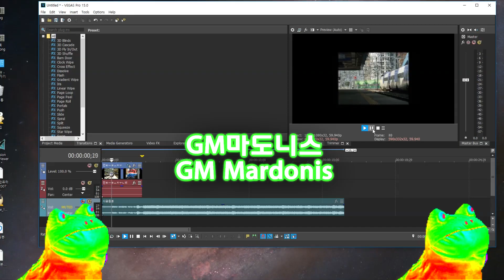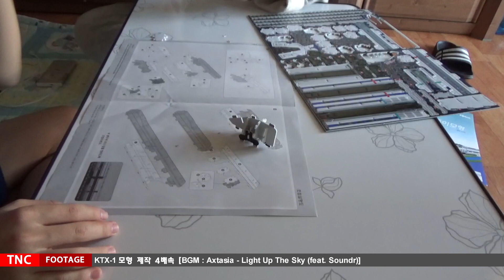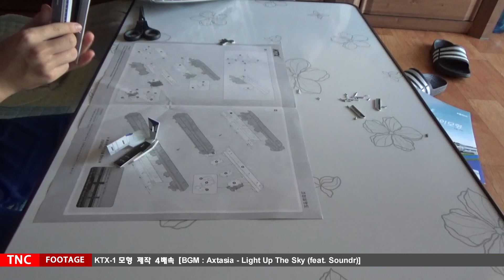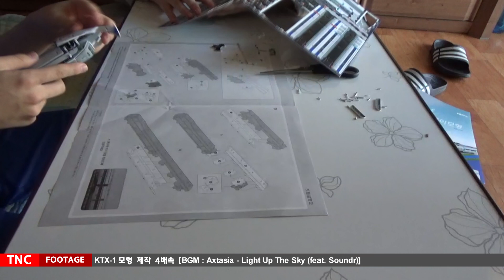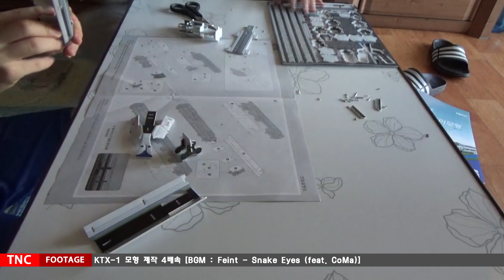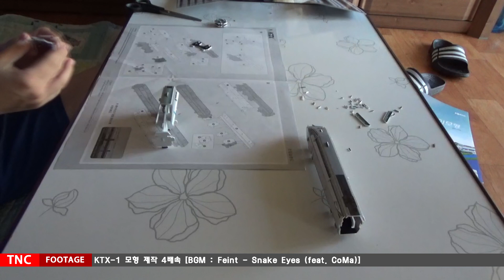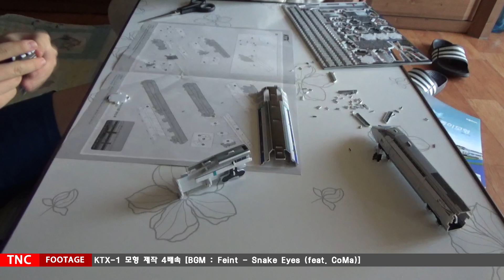[GM마도니스]20180922 KTX 모형 제작 4배속 영상 (1/2) / KTX model productione video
위의 주소들은 'GM마도니스'가 관리하는 사이트들입니다! 한 번씩 보고가시고 구독도 한 번씩만 눌러주세요!

관리자의 한마디 : 거, 참마로... 요번엔 살펴보니 같은 노래 두 개 넣었놓고선 자막은 다르게 해놨네요... ㅋㅋ 미치겄다..
이제 두 번 살펴볼랍니다~